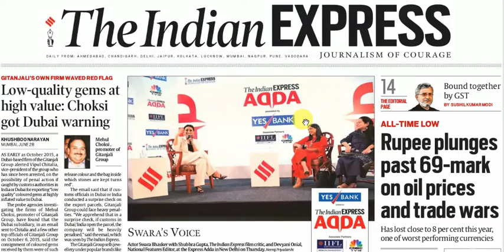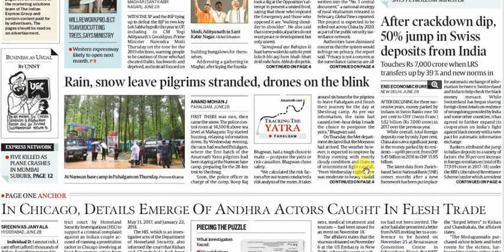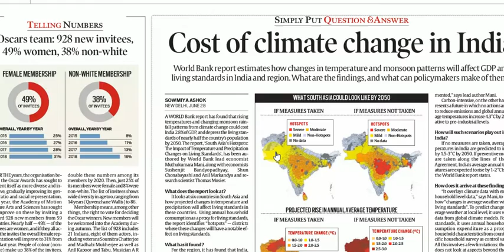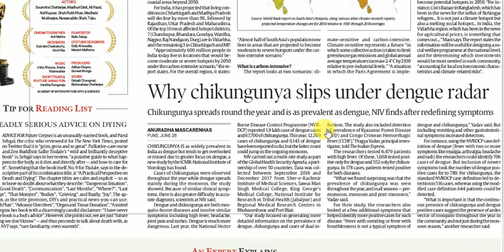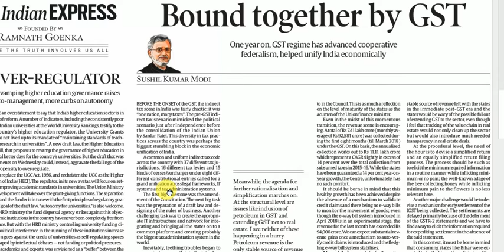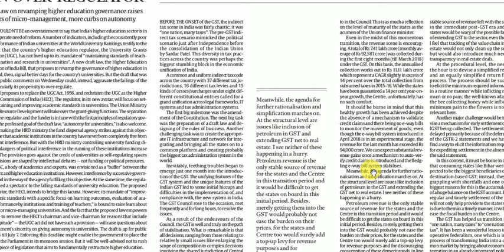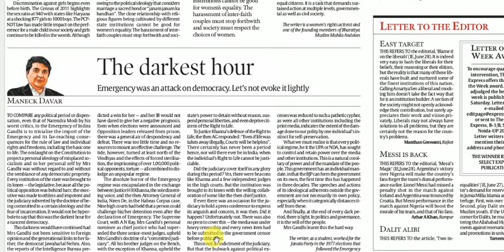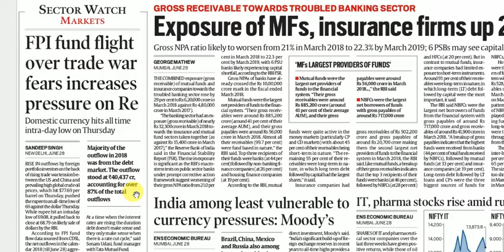Today's 29 June 2018 Indian Express Newspaper Discussion and Editorial Analysis